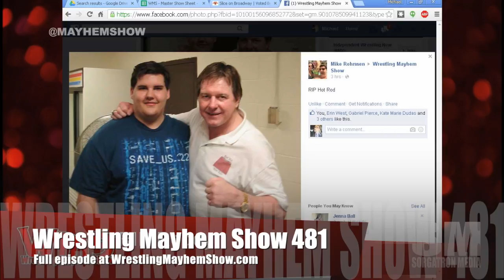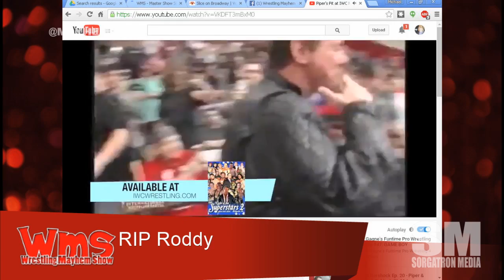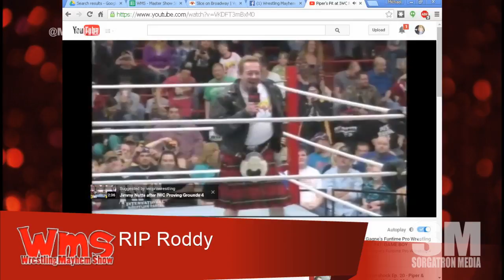Remembering Rowdy Roddy Piper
Let us know your thoughts in comments!